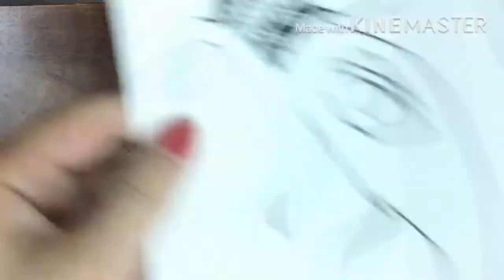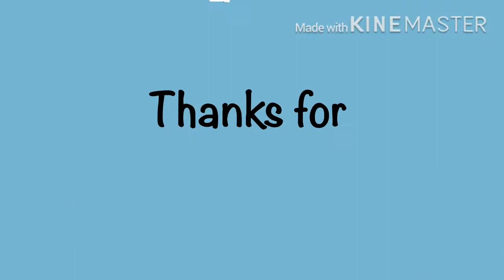Lord Ganesha Zentangle art | Ganesh Chaturthi Special | Easy Zentangle art | Lavanya Creations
Happy Ganesh Chaturthi everyone.
In today's video I have shown how to make a easy Lord Ganesha zentangle art.